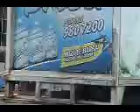MINISTERIO PUBLICO MOVIL MAZATLAN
FALTA MAS PERSONAL METANLE MAS PRESUPUESTO ESE MALOVA TIENE MUCHA LANA